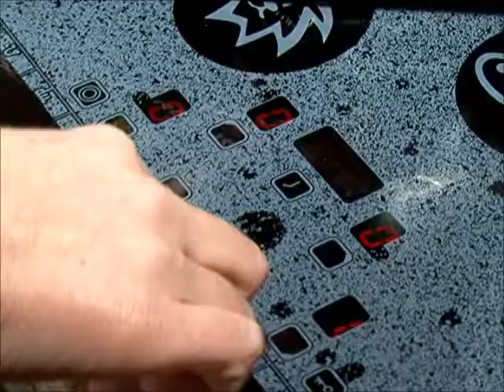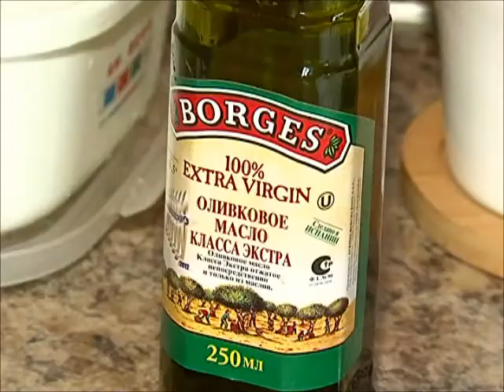Это мы не проходили Шоколадные тарелочки